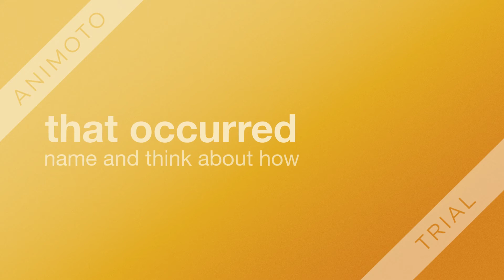HIST 1377 Describe events that occurred on that date/tutorialoutlet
FOR MORE CLASSES VISIT
tutorialoutletdotcom

You will need to invent a believable colonial character situated in a British
American community that you choose after digesting the course materials.
Give your character an appropriate name and think about how he or she fits
in the community in terms of gender, rank, race and the like before
proceeding with the assignment.
Each diary entry must have a date that reflects your character’s involvement
in the Stamp Act crisis.
Describe events that occurred on that date as much as possible and
demonstrate your character’s views on the Stamp Act after you read the
documents and develop a keen understanding of the range of positions on the law.
Show a deep awareness of the people, places, and events that your character
would have engaged had he or she, in fact, lived in 18th century British
America. Demonstrate a knowledge of your community that only locals might